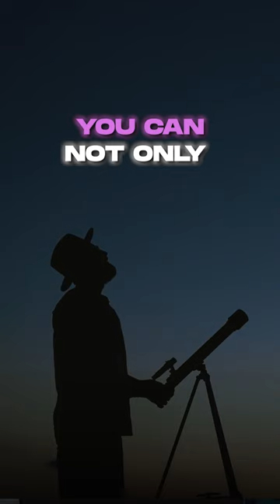Every PARENT Must DO THIS For Their Kids!